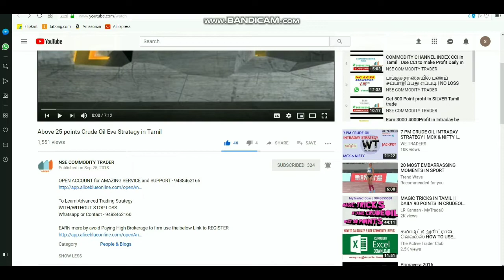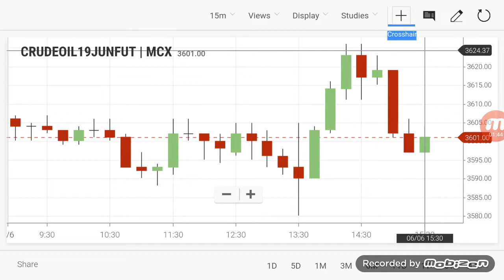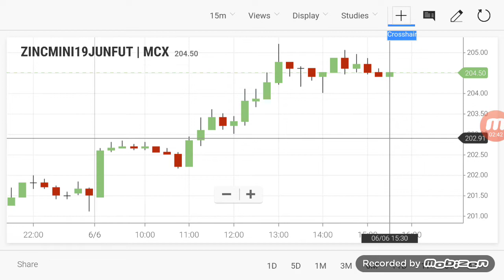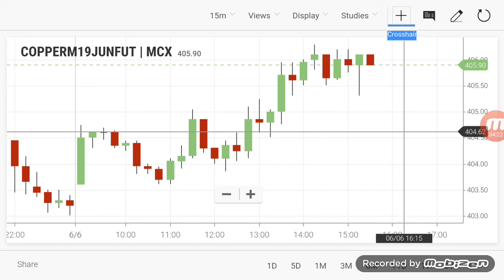Commodity Live Level | Crudeoil Intraday Breakout Range 06/06/2019